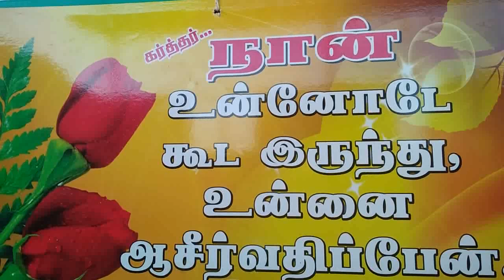எப்படி பட்ட விருப்பம் தேவை?